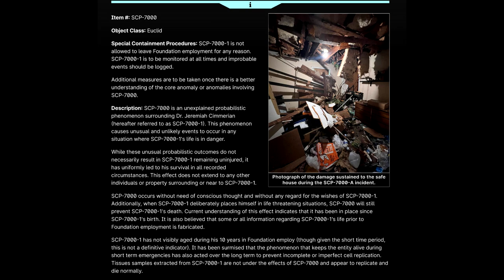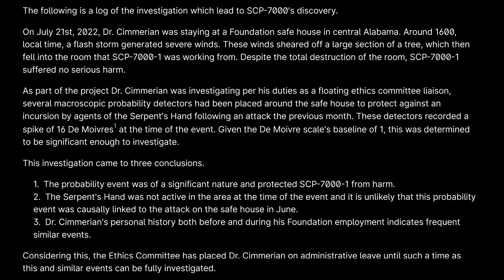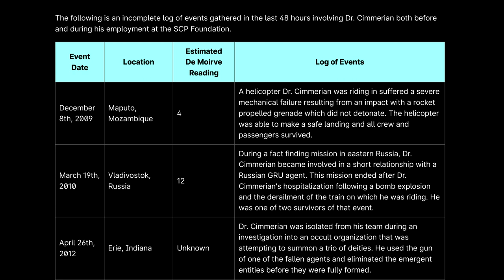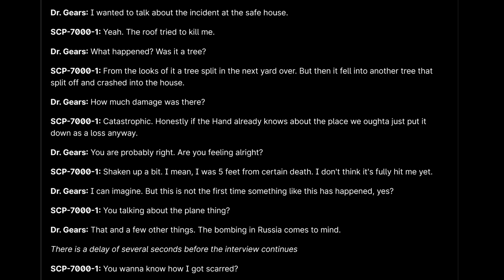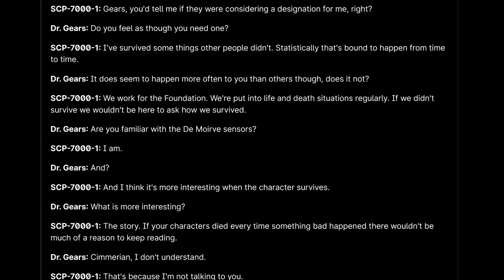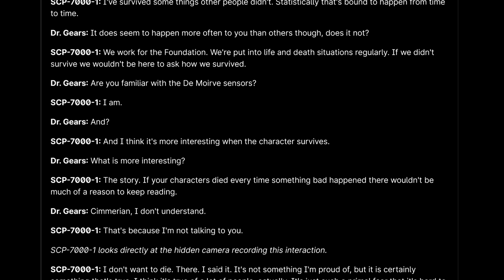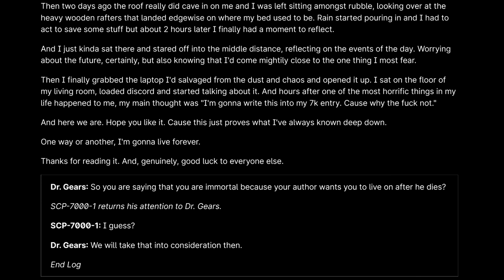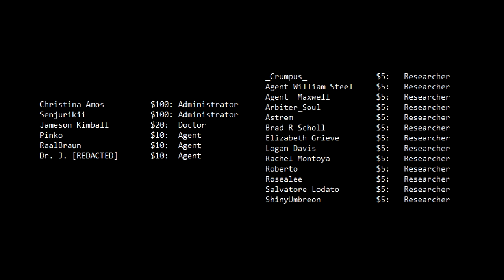Dr. Cimmerian Nearly Goes Out On A Limb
Or as I like to call it my 7000 contest entry. You can find a link to the entry

Thumbnail image by @zal_cryptid on twitter.